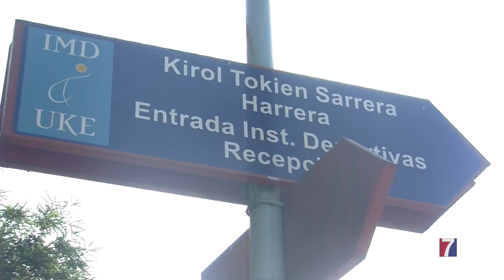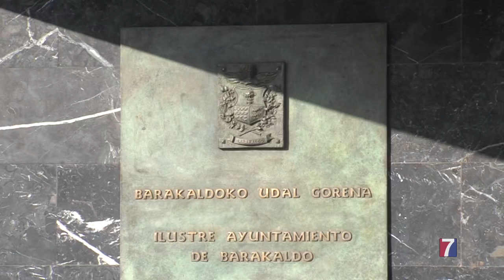Elkarrekin Barakaldo califica de insuficientes las medidas para compensar a los usuarios del IMD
Elkarrekin Barakaldo califica de insuficientes las medidas para compensar a los usuarios del IMD afectados por las huelgas

La coalición recuerda que las devoluciones no incluyen a los abonados  de la piscina

“Más de medio millar de personas se han visto afectadas”, señalan.